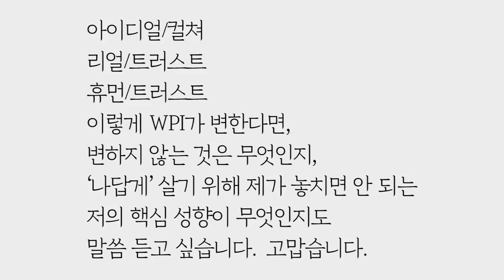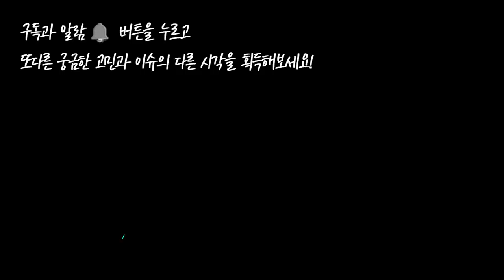공사모의 의미와 구의원 무소속 전 출마자를 위한 정치컨설팅 (휴먼/아이디얼-릴레이션/트러스트) by.황상민의 심리상담소:황심소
1) 사연보내기

2) 황심소 관련 홈페이지

whangaimso
---황심소 트위터 ID---
whangsimso

3) 황심소에서 광고주를 모십니다.

4) WPI 워크샵 문의

안녕하세요, 황박사님.  인생의 새로운 출발선 앞에 서서 박사님께 조언을 구합니다. 하고 싶은 일은 많은데, 활동 자금을 어떻게 모아야 할 지 고민입니다.  저는 작년 4월 퇴사 후 ‘하고 싶은, 할 수 있는 일’을 하며 살았습니다. 사회가 암묵적으로 강요하는 삶의 궤적을 따르는 대신 내가 정말 원하는 일을 하고 싶다는 생각때문 이었습니다.

wpi 결과도 영향을 미쳤습니다.  2015년 두 번째 회사 입사 후 아이디얼/컬쳐였던 결과가 2016년 세번째 회사 입사 후에는 리얼/트러스트로 나왔습니다. 뭔가 잘못됐다고 생각했습니다.

나답게 살기 위해 용기를 냈습니다. 부모님 댁으로 들어가 생활비를 절약하고, 크게 두 가지 일에 저의 퇴직금과 저축액을 모두 사용했습니다. 그 중 하나는 '월간퇴사'라는 독립출판물을 만든 것입니다. 사람들의 퇴사 담론을 모아 개인에게 치유와 성찰의 시간으로, 사회에 퇴사란 개인의 문제가 아님을 알리는 활동입니다. 월간퇴사라는 이름은 월마다 퇴사자가 쏟아져 나오는 이 시대, 우리 사회의 퇴사에 대한 이야기를 다루겠다는 의미로, 지난 5월 3호까지 발행했습니다.

두번째 일은 올 지방선거에 무소속 구의원으로 출마한 일입니다. 뽑을 후보 없다고 기권하는 대신 출마로 정치적 목소리를 내자는 아이디어에 매료된 시민들이 모였고, 그중 저를 포함한 여자 4명이 ‘구프 시스터즈’란 이름으로 각자 선거를 치뤘습니다. 비록 낙선했지만 선거 기간 동안 주장했던 일을 실현하기 위해 사무장님으로 인연을 맺은 동갑네기 동네 친구와 '동네정치공작소with금천' 활동을 시작하려고 합니다. 공약 1번으로 낸 구의원사용설명서를 만드는 게 목표 중 하나입니다. 또한 선거기간 펀드를 열어 선거자금을 모았기 때문에, 천여만원을 10월 1일까지 모아 갚는 일도 함께 해야 합니다.  제가 앞으로 놓지 않고 신경써야 하는 일을 정리하면 다음과 같습니다.

1.펀드 투자자들을 만나서 이야기 듣기/갚을 돈 모으기
2.동네 정치 공작소
3.월간퇴사
4.하고 싶은 개인 작업(글쓰기, 명상 지도사 자격증 따기, 그림 그리기, 1인 방송 등)
5.가족과 반려묘와 저의 정신적, 육체적 건강 챙기기

문제는 이 중 수익이 나는 일이 하나도 없다는 것. 주변에선 퇴사 컨설팅 시장을 개척하거나, 퇴사 커뮤니티 사업을 해보라고 조언합니다. 저도 5개 중 그나마 빨리 사업화가 가능한 일은 3번 같습니다.  하지만 저는 돈 버는 일에 매우 자신이 없습니다. 마지막 회사는 스타트업이었는데,  구성원 대부분이 자사 서비스의 매력적인 지점을 찾아 고객에게 어필하는 능력이 매우 뛰어났습니다. 이때 저는 제가 돈 버는 일에 재능이 없는 사람이라고 느꼈습니다. 스타트업 아닌 이전에 하던 일로 돈을 벌려면 언론사 재입사를 고려해야 하지만, 건강을 잃지 않는 동시에 위의 1~4번과 병행할 수 있는 언론사 일은 존재하지 않을 것 같습니다.

사실 퇴사 당시 ‘돈이 다 떨어지면, 알바몬에서 알바라도 구하자’고 결심했습니다. 그런데 제가 1년 2개월간 해온 경험을 그대로 두기 아깝습니다. 이 중 하나 정도는 돈 버는 일과 연결해보고 싶습니다. 다섯 가지 중 가장 가능성 높은 일은 퇴사 같습니다. 어떻게 수익 구조로 연결하면 될지 박사님의 조언을 꼭 듣고 싶습니다. 더불어 이번 상담을 위해 다시 wpi 검사를 했더니 휴먼/트러스트가 나왔습니다. 충격이었습니다. 아이디얼/컬쳐-리얼/트러스트-휴먼/트러스트, 이렇게 wpi가 변한다면, 변하지 않는 것은 무엇인지, ‘나답게’ 살기 위해 제가 놓치면 안 되는 저의 핵심 성향이 무엇인지도 말씀 듣고 싶습니다. 고맙습니다.